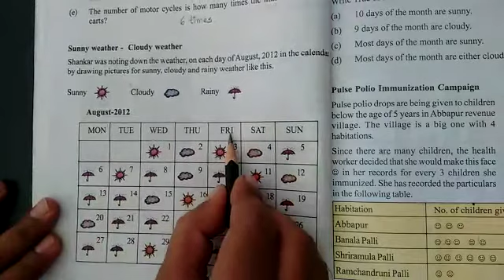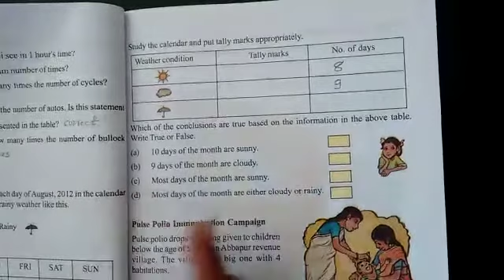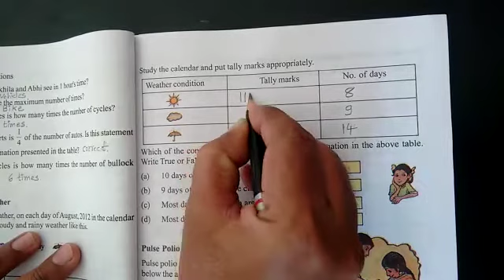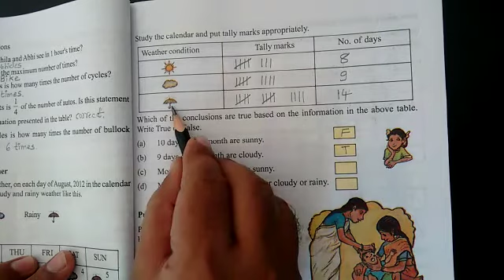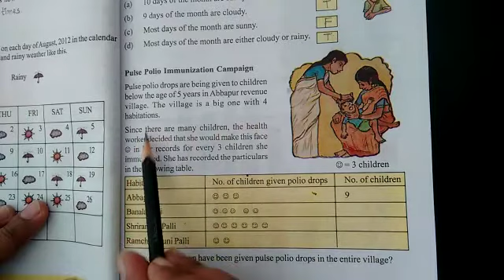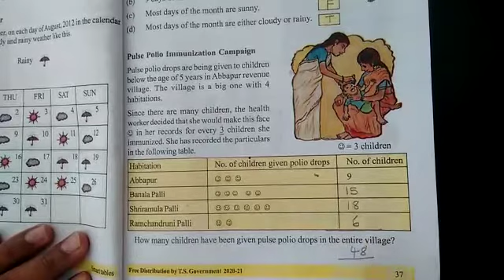5th maths 3Lp3 smart tables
Video from Chindam Rajashekar